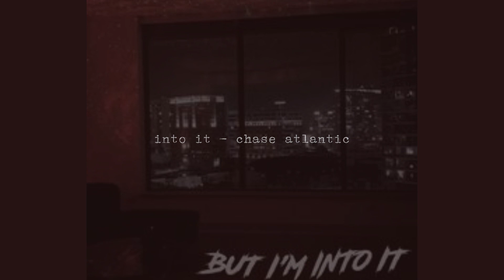into it - chase atlantic (slowed)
5 days until chase atlantic marathon is over